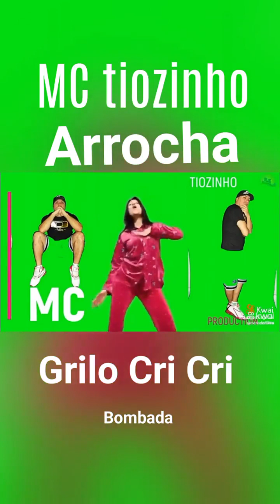MC tiozinho Arrocha do grilo